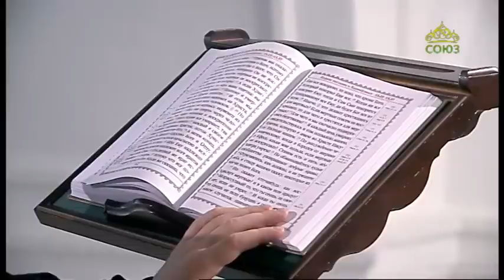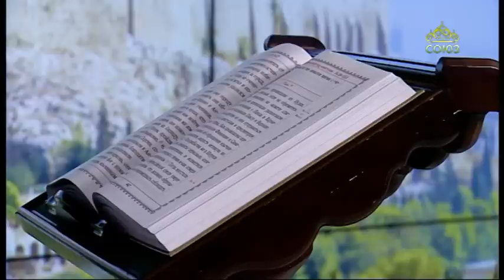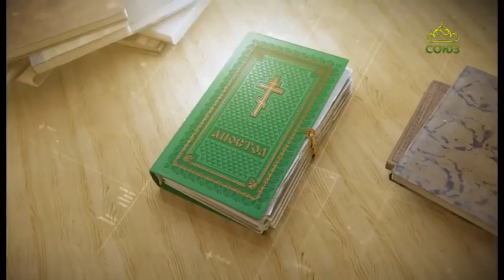Читаем Апостол. 19 октября 2020